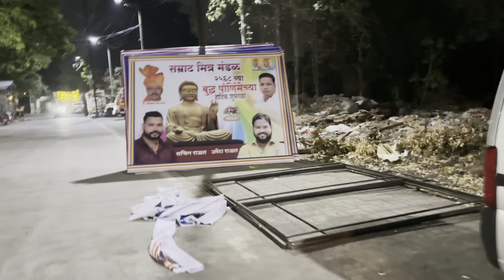बदलापूर मध्ये बुद्ध पौर्णिमेच्या दिवशी (जोगेश्वरी बिट्स) सेटअप तयारी जोरदार🎹🥁